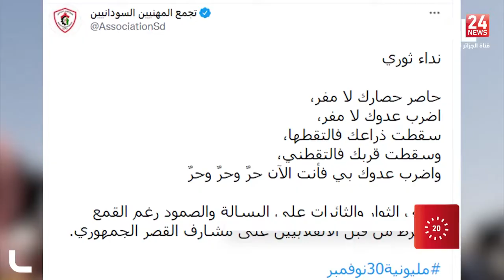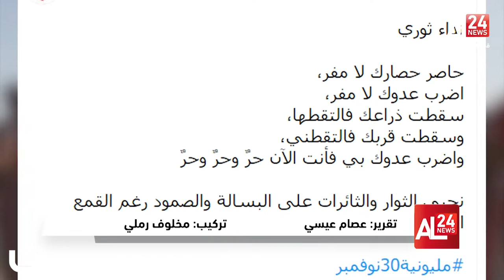السودان: تجدد الاشتباكات في منطقة فشقة..وتصاعد الاحتجاجات